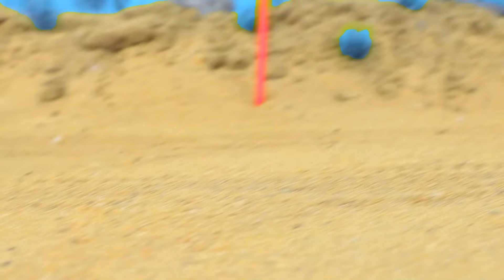Diy tractor & mini Bulldozer to making concrete road | Construction Vehicles, Road Roller #88